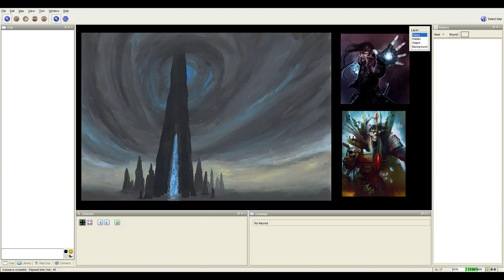Let's Play Pathfinder - Way of the Wicked Epilogue 04 - Zacharias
This is the epilogue of Rahal's character Zacharias Raith. Feel free to post additional questions about him and his epilogue below!